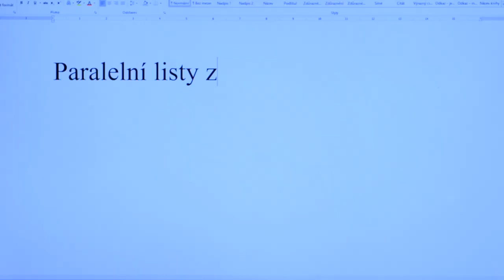Romea.cz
Romea.cz - Rasisté ani populisté nás nezastaví!
Už přes 15 let přinášíme pravdivý a komplexní pohled na Romy, už přes 15 let děláme kvalitní žurnalistiku. Zpravodajský server je nejnavštěvovanější a nejrespektovanější zpravodajský server zabývající se od roku 2003 romskou tematikou. Navštíví ho kolem 3 tisíc čtenářů denně.